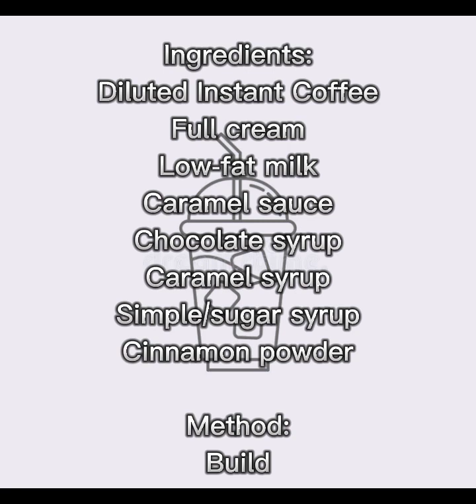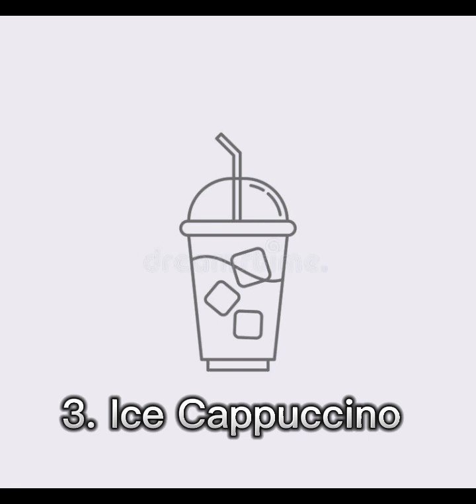5 Ice Coffee